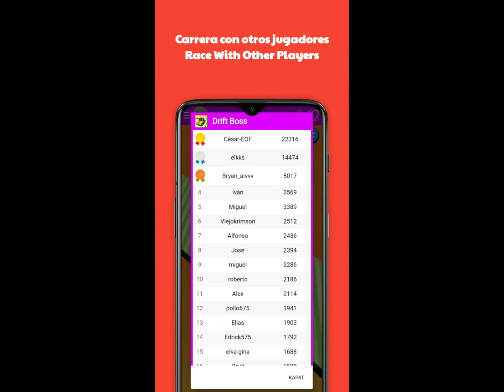recomendando joyitas de la play store parte 7